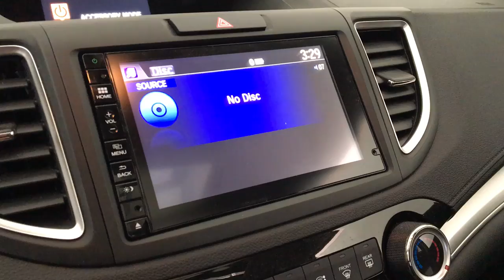CD player on 2016 Honda CR-V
This is how to insert a disc into a 2016 Honda CR-V.